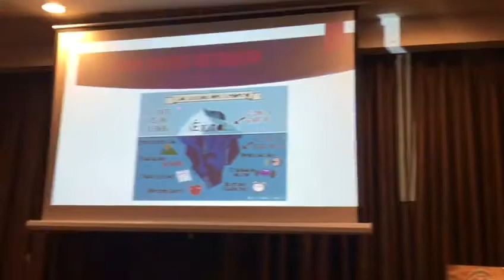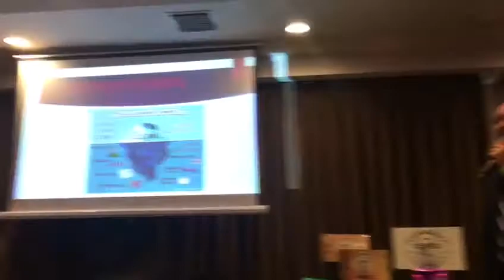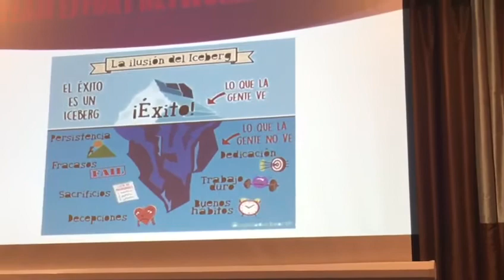El precio del éxito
En breve el  precio del éxito en MLM y cualquier gran proyecto!